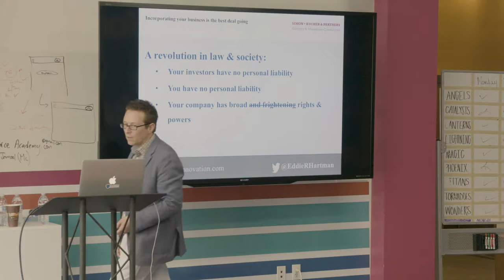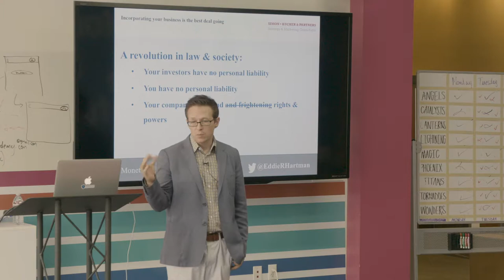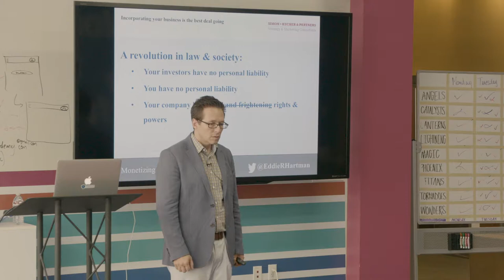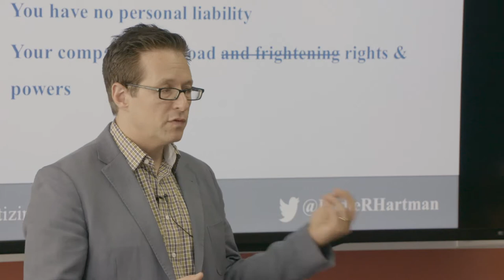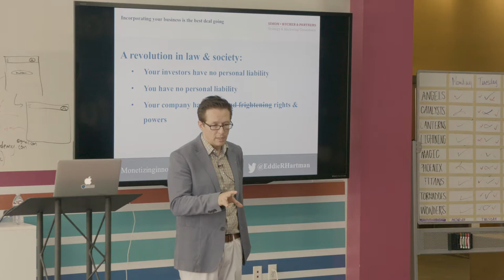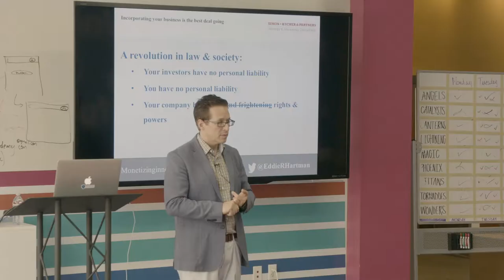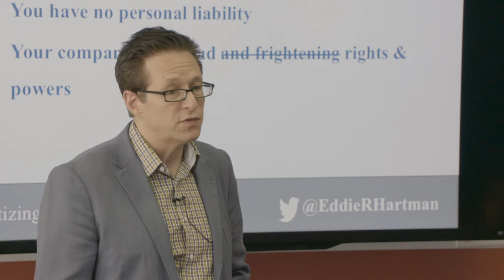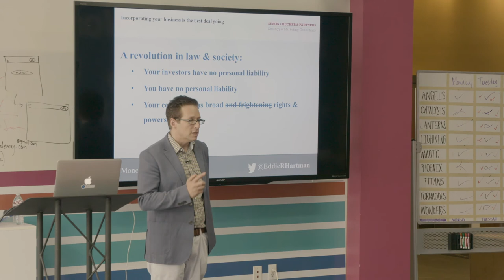Corporate Entity Rights | LegalZoom CTO Eddie Hartman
What are the rights of a corporate entity and what protections do they have? Find out from Eddie Hartman, the CTO and one of the co founders of LegalZoom